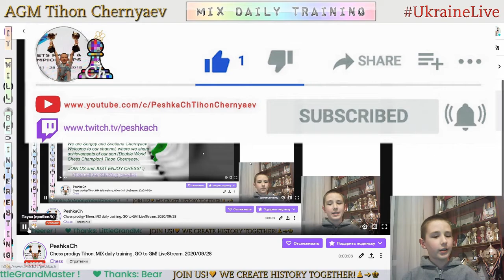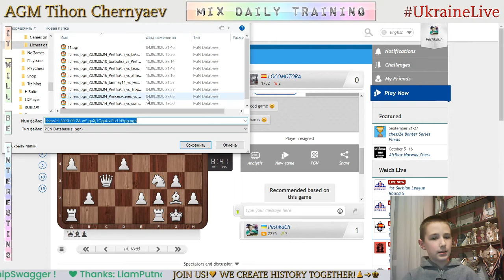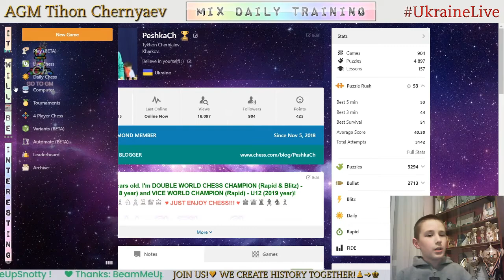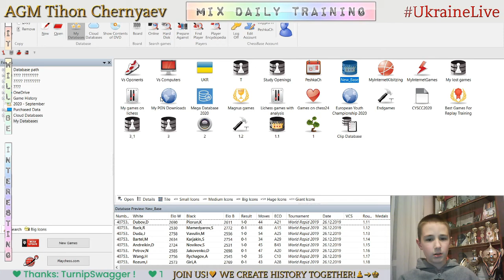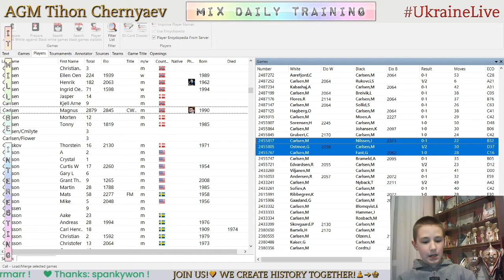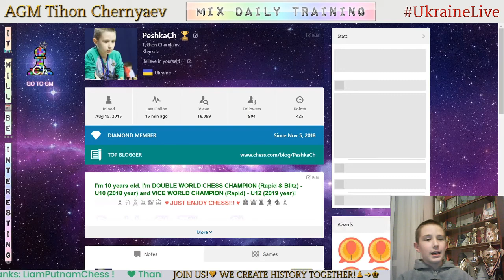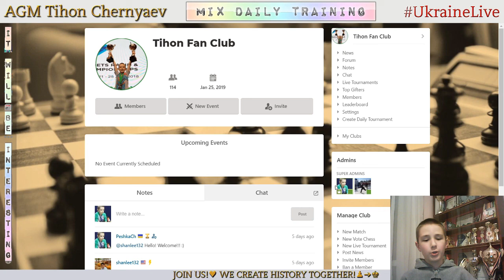Chess prodigy Tykhon. MIX daily training. GO to GM! LiveStream. 28/09/2020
The highlights of the stream:
  0:44 - Game with a live opponent "LOCOMOTORA"
  6:04 - Analysis of the game
  7:58 - Game with computer Komodo20
14:11 - Puzzles
25:54 - Analysis of Magnus Carlsen's games